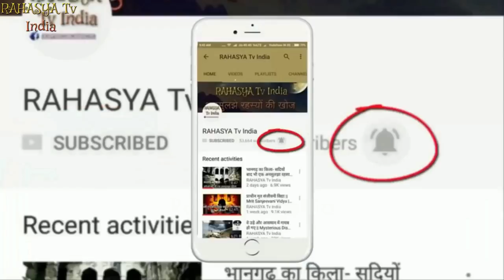Gata Loops Mystery India Leh Ladakh